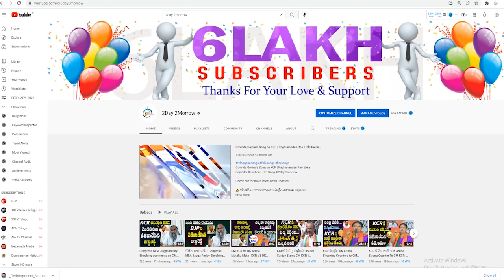Congress Leader Madhu Yashki Goud Serious Comments On KTR Over Telangana Formation # 2day 2morrow